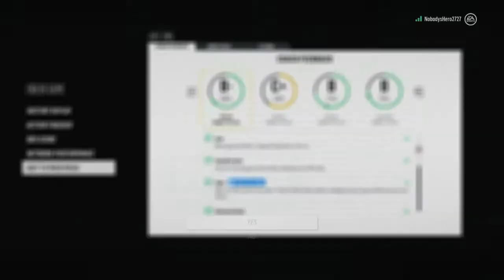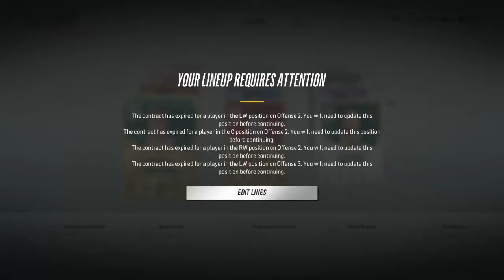HUT 18 The Journey Episode 10: First Game Online, A Nail Biter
Hey all, first game online, definitely  a interesting game, am I able to pull out the win.